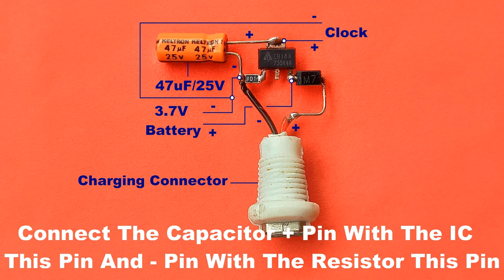Run Any Clock Lifetime By This Circuit